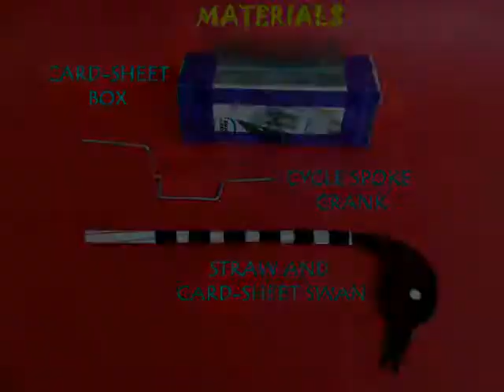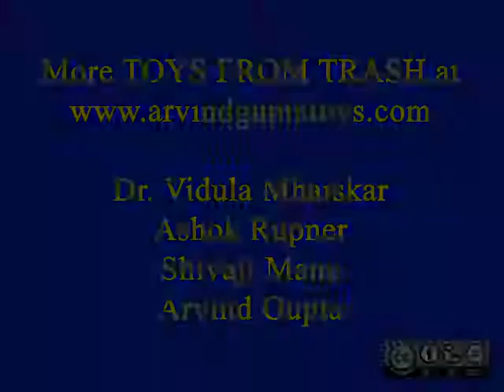Striking Swan | Gujarati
The heart of this striking Swan is a crank shaped out of an old bicycle spoke. You will also need a cardboard box and a fat straw. Bend the spoke or thick wire first into a Z shape and then into a U shape to make the crank. Stick a black card head on the fat straw. Also make a big hole on the other end of the straw for the crank. The crank will actually slip into the straw hole. Take a card board box and make two holes on opposite facets for the crank. Cut a long slit and stick plastic channels as guides for the straw to move. Now place the straw in the slit and slip the crank in the straw hole. Once the assembly is ready crank the handle and the bird neck will move in a very impressive striking fashion. This work was supported by IUCAA and Tata Trust. This film was made by Ashok Rupner TATA Trust: Education is one of the key focus areas for Tata Trusts, aiming towards enabling access of quality education to the underprivileged population in India. To facilitate quality in teaching and learning of Science education through workshops, capacity building and resource creation, Tata Trusts have been supporting Muktangan Vigyan Shodhika (MVS), IUCAA's Children’s Science Centre, since inception. To know more about other initiatives of Tata Trusts, please